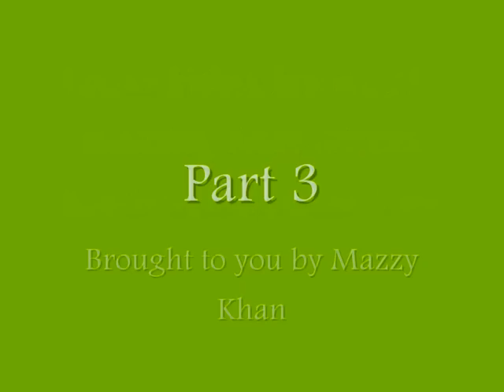Imran Abbas live on Meena Bazar with Ayesha Sana on Ptv part 3/4